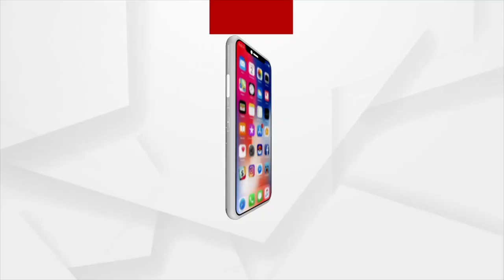ବଲିଉଡର ସଫଳ ଚଳଚ୍ଚିତ୍ରର ପଛରେ ଥିବା ବ୍ୟକ୍ତି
ବଲିଉଡର ଏକ ଆଗ ଧାଡ଼ିର ସିନେମାଟୋଗ୍ରାଫର ଭାବରେ ପରିଚିତ ମନୋଜ କୁମାର ଖଟେଇ ।